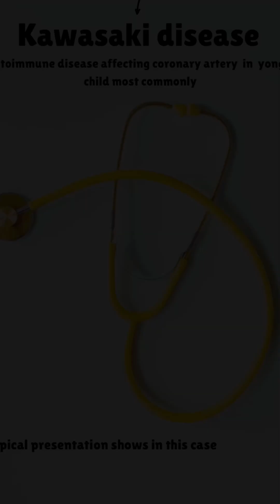Diagnosis: kawasaki disease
How to reach the diagnosis :-

In kawasaki disease patient will complain of fever and rash as in this case
mother complain of fever since five days it looks normal at first sight
because we all think this can be infection patient is very young age ,

So doctor first take history and after that palpate lymph node as it is required in general examination because in it can be a case of tonsilitis

so it was enlarged but with this other clinical features like rashes and conjunctivitis and peeling of skin observed

so now we can think that it is nit normal infection it van be other condition that can be autoimmune

so doctor order ecg and that was the most important decision at the time

It shows myocardial infartion and echo shows coronary vessels dilated

It is typically seen in KAWASAKI DISEASE.

That affects coronary vessels and cause inflammation and affect the patient.

Treatment of this patient is  ASPIRIN AND iv IMMUNOGLOBULIN THERAPY.